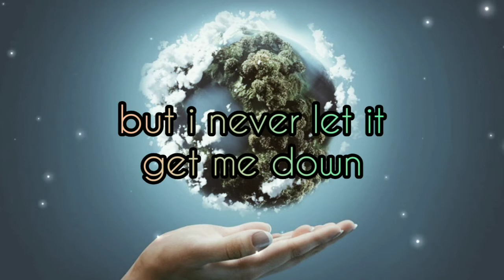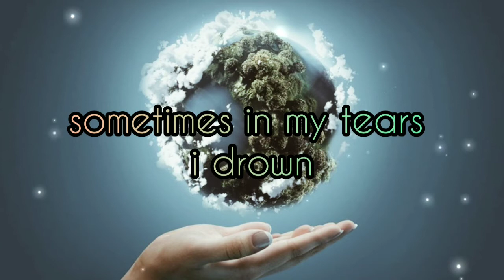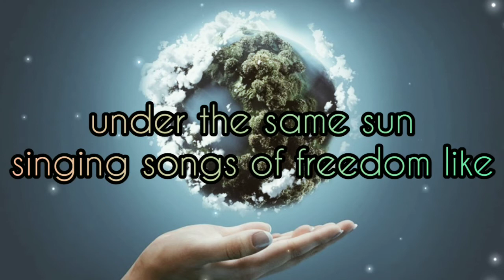one day cover (lyrics)